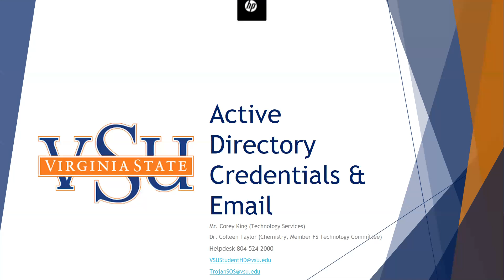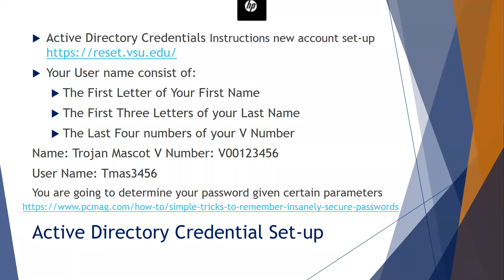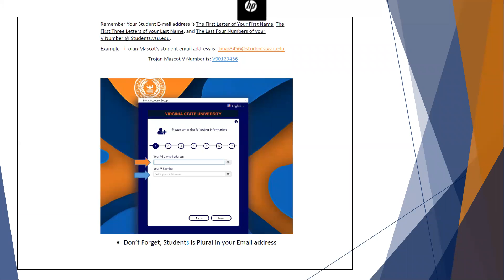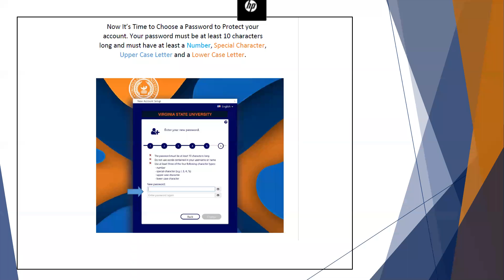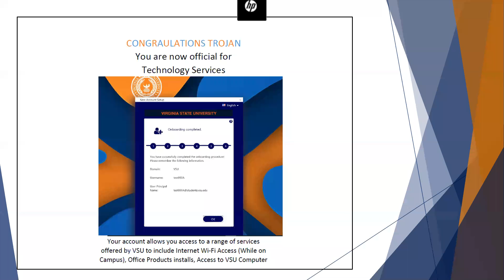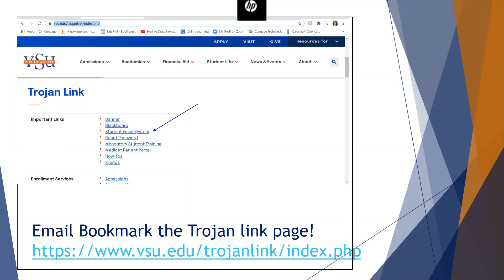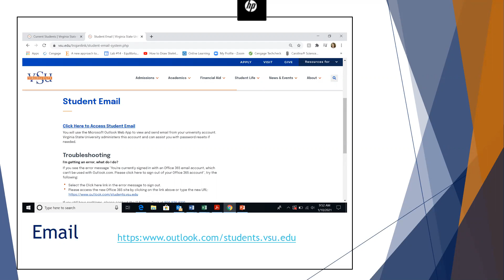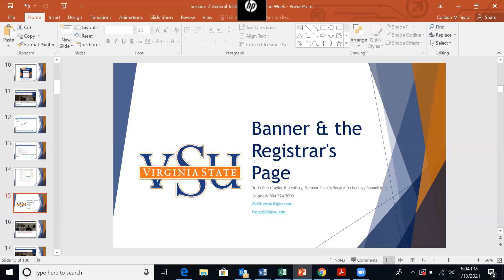VSU: AD and Email Spring 2021